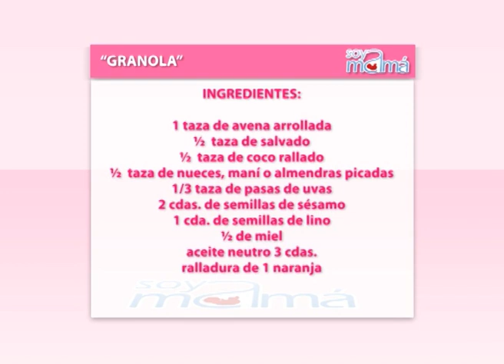SOY MAMA-Teleocho (Grupo Telefe) Bloque 3/4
EL DR. CESAR SANCHEZ SARMIENTO NOS EXPLICA SOBRE LA FERTILIZACION IN VITRO
Y LUCAS GALAN PREPARA GRANOLA PARA GRANDES Y CHICOS!!
LA LIC. FABIANA GÓMEZ CÓRDOBA NOS HABLA SOBRE EL ABUSO SEXUAL INFANTIL..¿CÓMO PREVENIRLO?